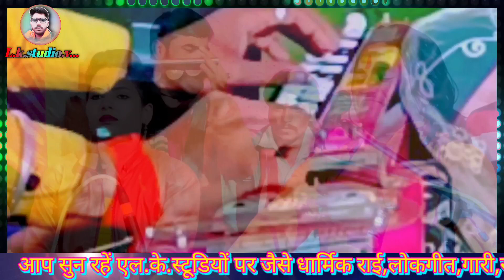न्यूधार्मिक_लोकगीत/रामदेवी ने कटवा दई नाक#रामप्रकाश_तूफानी_के_लोकगीत#रामदेवी_के_लोकगीत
धार्मिक राई रोशनी राजपूत के लोकगीत रश्मि भारती के लोकगीत रामदेवी सरगम के लोकगीत रामदेवी मासूम के लोकगीत राई जवाबी राई जवाबी लोकगीत रामप्रकाश के लोकगीत तूफानी के लोकगीत ramprkash toofano ki dharmik Rai ramprkash kushwaha ke lokgit ramprkash toofano ki rai jawabi rai jawabi lokgeet jawwbi maha mukabla ramdevi sargam ke lokgit ramdevi masoom ke lokgit t#rai